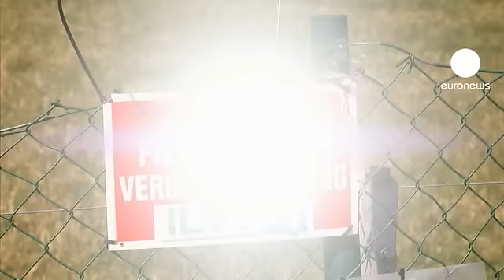OGM: saranno gli stati a decidere se vietarli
E' una prima vittoria per chi non vuole gli ogm negli orti del proprio paese.  Il Parlamento europeo ha approvato una direttiva che lascia di fatto liberi gli stati membri di mettere al bando gli organismi geneticamente modificati. La battaglia non è finita, dovranno pronunciarsi anche i governi, ma intanto per i deputati bisognerà tenere conto dei fattori ambientali.